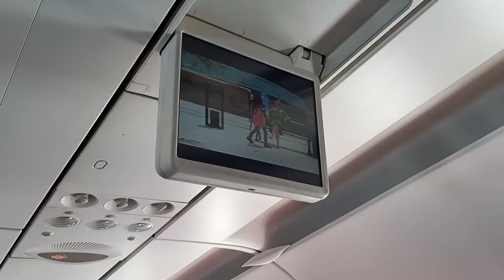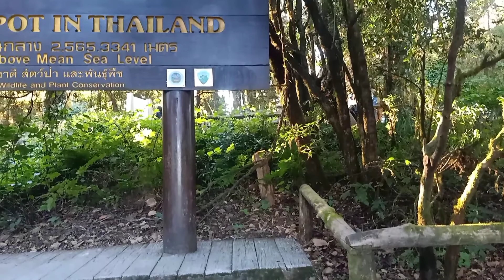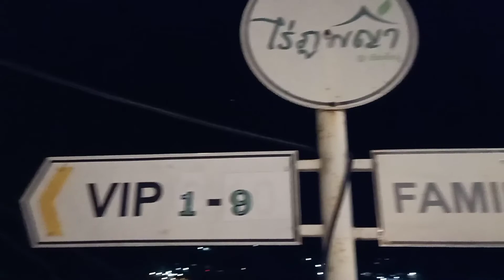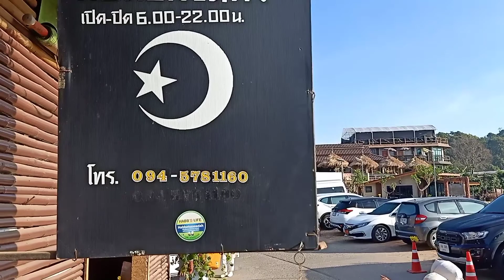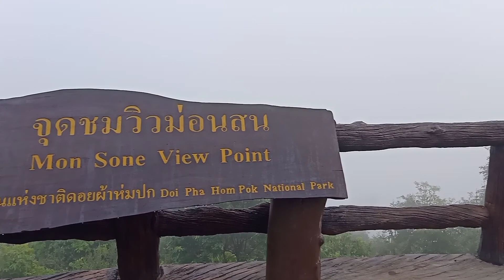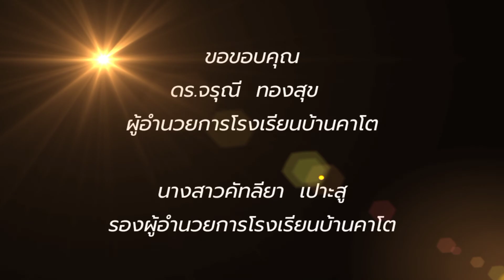ทริปคาโตเชียงใหม่